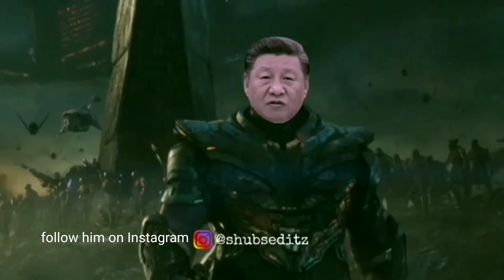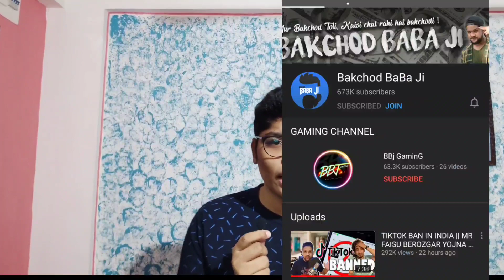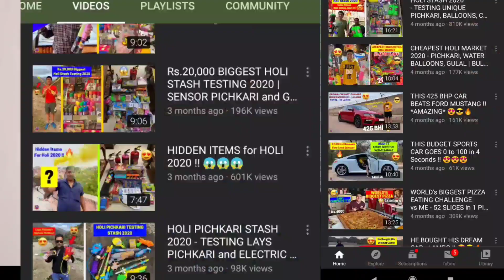YouTube me Tik tok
Sorry for bad audio ..but now you will see tiktok stars taking over YouTube

If you liked the video then do consider sharing with your friends and also comment what you want to see next